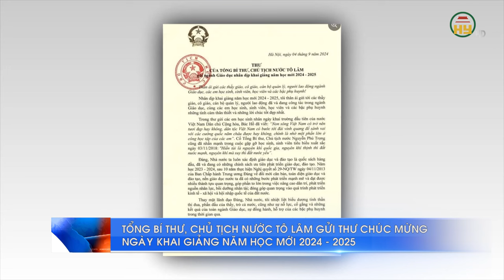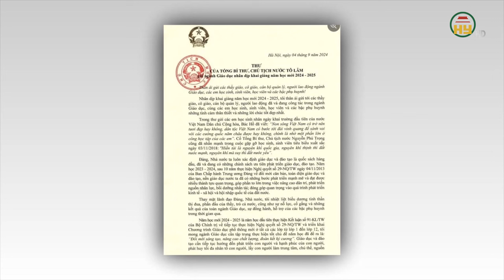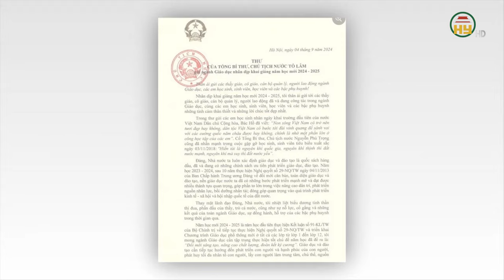Tổng Bí thư, Chủ tịch nước Tô Lâm gửi thư chúc mừng năm học mới 2025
Hưng Yên TV | Tổng Bí thư, Chủ tịch nước Tô Lâm gửi thư chúc mừng năm học mới 2025

Xin mời xem thêm:
Tiktok: Truyền hình Hưng Yên
Facebook: Đài Phát thanh và Truyền hình Hưng Yên
Zalo: Đài PTTH Hưng Yên